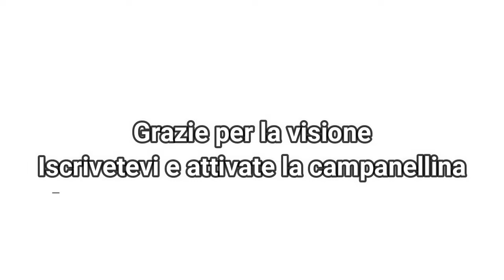GTAV - Raduno auto con Gta Tv Official Channel e macello finale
Buongiorno ragazzi, oggi video sul raduno di auto super e sportive tenutosi ieri sera con Gta Tv Official Channel.
Sono riuscito a partecipare alla prima sessione creata per l'incontro e ho portato la mia "Deveste Eight" super personalizzata.